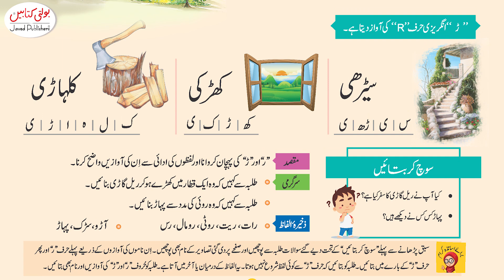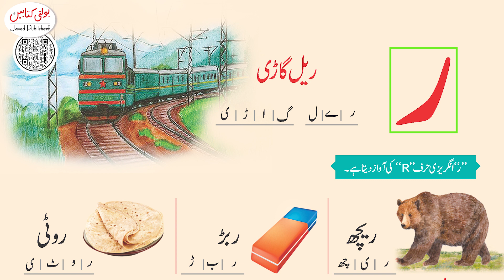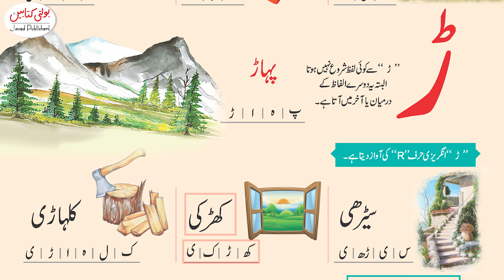Kids Urdu Grade 4+ Haroof ''Raay or Araay''